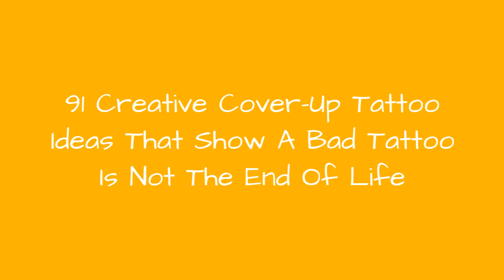91 Creative Cover-Up Tattoo Ideas That Show A Bad Tattoo Is Not The End Of Life 🥰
Some people go through life carrying the invisible weight of their mistakes on their shoulders. Others however choose to carry their mistakes on their body, physically etched into their skin to forever remind them of their respective momentary lapses of judgement. Take a look at these tattoos for example. As you can see however, their hapless owners were spared a lifetime of shame and ridicule thanks to the skills and imagination of some awesome tattoo artists who proved that when time can't heal something, good old-fashioned creativity can.Have your own tattoo fails and cover-ups you'd like to share? Then add them to the list compiled by Bored Panda below.
0:00 - Intro
0:00:12 - Cross Cover Up Tattoo Into Cherry Blossom Tree!
0:00:21 - Tattoo Fix
0:00:30 - Creative Tattoo Cover-up
0:00:39 - Creative Tattoo Cover-up
0:00:48 - Tattoo Fix
0:00:57 - Tattoo Fix
0:01:06 - Creative Tattoo Cover-up
0:01:15 - Creative Tattoo Cover-up
0:01:24 - Tattoo Fix
0:01:33 - Tattoo Fix
0:01:42 - Creative Tattoo Cover-up
0:01:51 - Tattoo Cover Up That Turns Tribal Tattoo Into An Amazing Half-sleeve Geometric Tattoo
0:02:00 - Creative Tattoo Cover-up
0:02:09 - Tattoo Fix
0:02:18 - Tattoo Fix
0:02:27 - Creative Tattoo Cover-up
0:02:36 - Creative Tattoo Cover-up
0:02:45 - Creative Tattoo Cover-up
0:02:54 - Tattoo Fix
0:03:03 - Tattoo Fix
0:03:12 - Tattoos By Criss Reynoso
0:03:21 - Creative Tattoo Cover-up
0:03:30 - Tattoo Fix
0:03:39 - Creative Tattoo Cover-up
0:03:48 - Reincarnated To A Cat
0:03:57 - Tattoo Coverup!
0:04:06 - Creative Tattoo Cover-up
0:04:15 - Creative Tattoo Cover-up
0:04:24 - Creative Tattoo Cover-up
0:04:33 - Creative Tattoo Cover-up
0:04:42 - Creative Tattoo Cover-up
0:04:51 - Creative Tattoo Cover-up
0:05:00 - Creative Tattoo Cover-up
0:05:09 - Creative Tattoo Cover-up
0:05:18 - One More Step To Go!
0:05:27 - Rose Covering Dragon...
0:05:36 - @gunsartwork
0:05:45 - Creative Tattoo Cover-up
0:05:54 - Before
0:06:03 - Ladybird  Sun Spiral
0:06:12 - Tattoo Cover Up!
0:06:21 - From Tribal To Edward Scissorhands
0:06:30 - Coverup
0:06:39 - Creative Tattoo Cover-up